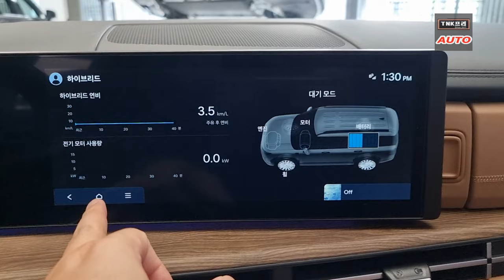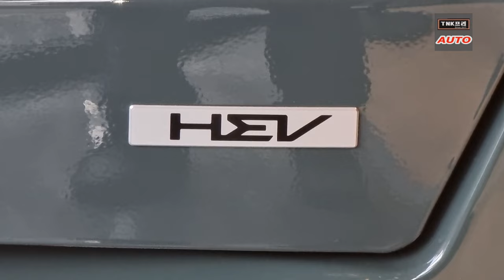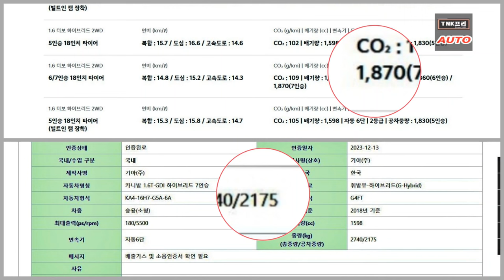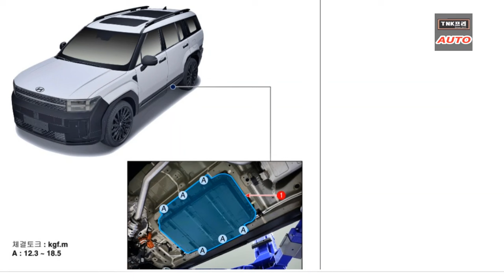현대차 1.6 터보 HEV, 기아 카니발 하이브리드 시스템 변화가 필요합니다 ( 2024 Kia Carnival Hybrid)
현대차 그룹의 1.6 터보 하이브리드 시스템의 변화가 필요해 보입니다. 4년동안 큰 변화가 없던 하이브리드 시스템에 변화를 통해 성장했으며 합니다. 카니발 HEV 전기모터가 이전 하이브리드 차량보다 더 높은 성능을 가졌습니다.